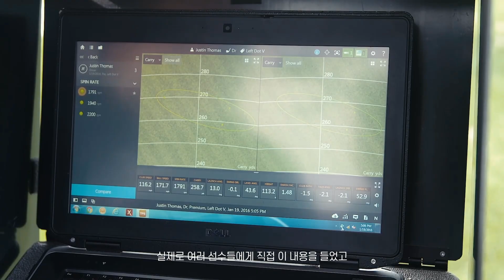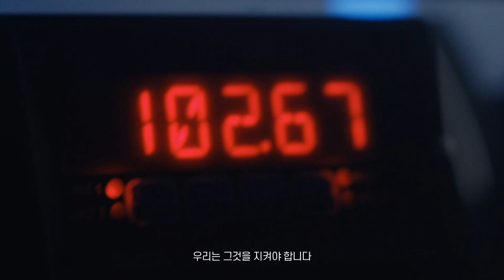We Go Farther | Episode 1 | A Line in the Sand